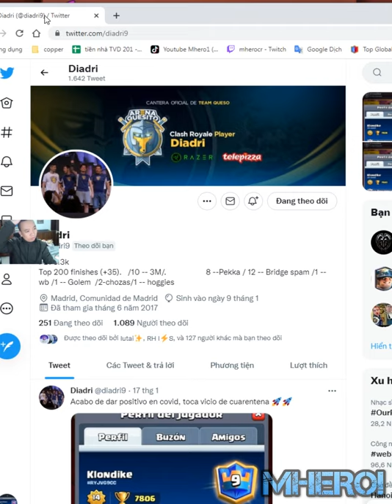Elite Barbarians Bridge Spam BEST DECK IN Clash Royale Klondike